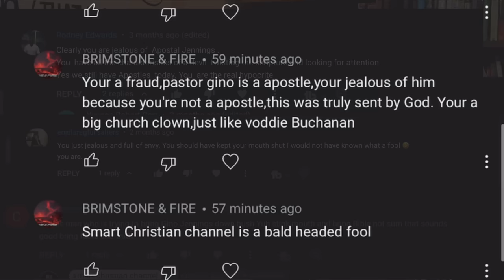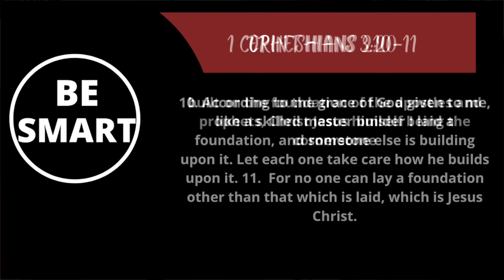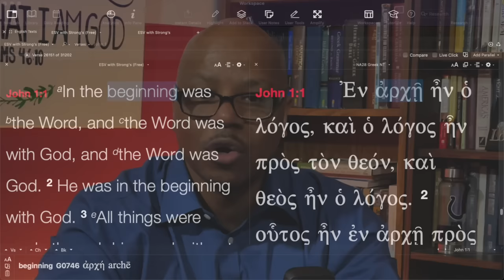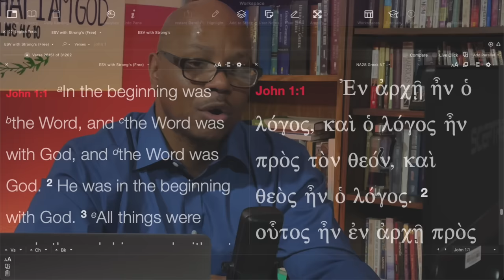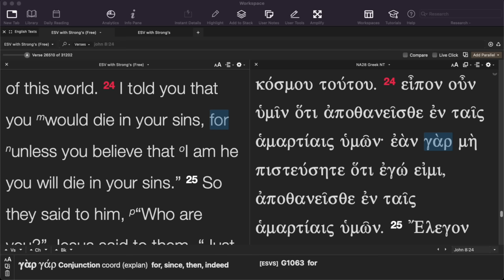The truth about Gino Jennings?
The problem with Gino Jennings
The Apostle Gino Jennings?